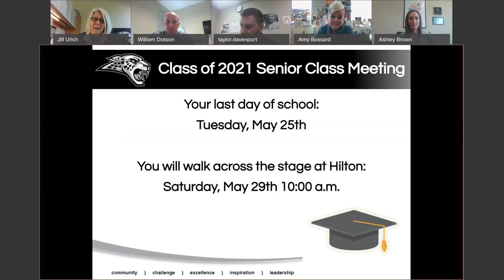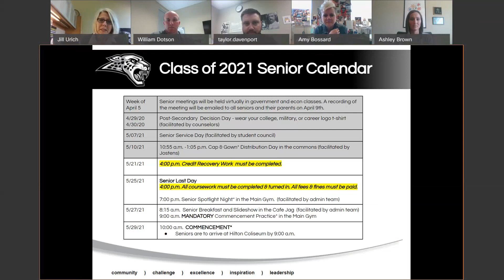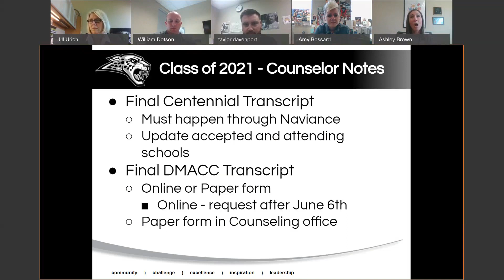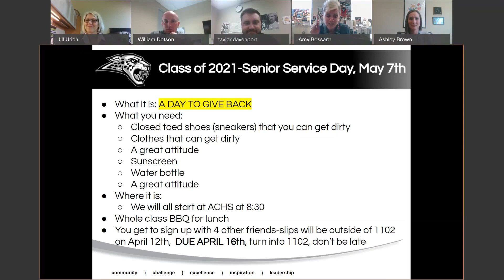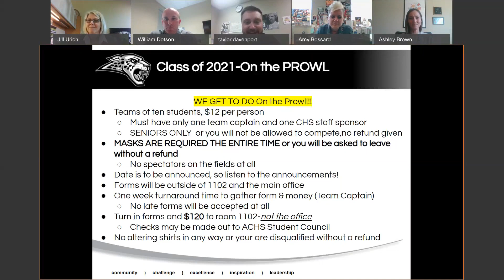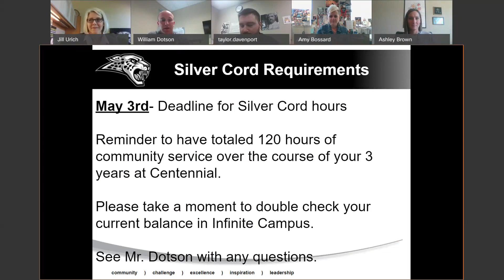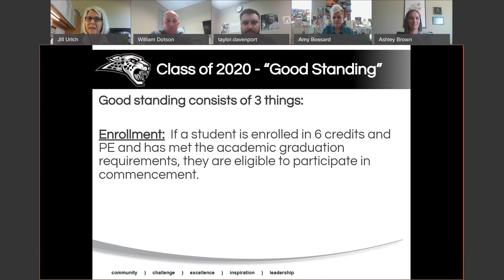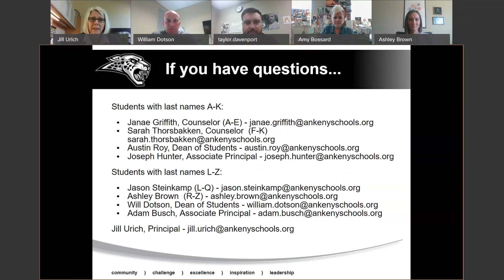Ankeny Centennial High School Class of 2021 Senior Meeting